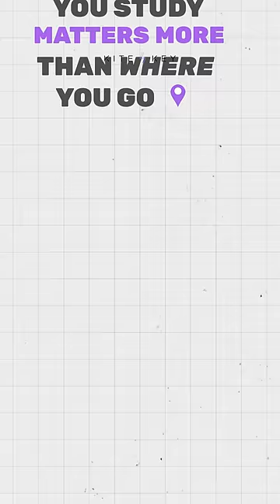What you study in college vs. your earning potential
To make college worth the cost, what you study matters. A degree in something like engineering or nursing can increase your lifetime income by $500,000.

Other majors, however, can leave you worse off financially than if you’d never gone to college at all.

The world is complicated … but the explanations don’t have to be.